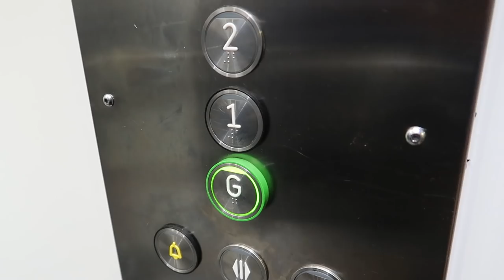THE DAY BEFORE LEIGHS HAIR TRANSPLANT | THE LODGE GUYS